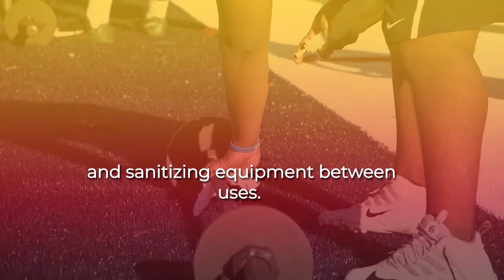sets Guidelines for Athletics Conditioning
In the era of Covid19, it's critical that school officials do whatever they can to keep students and coaches safe. That's why the district has released new guidelines that govern how student-athletes can begin conditioning for the fall sports season.